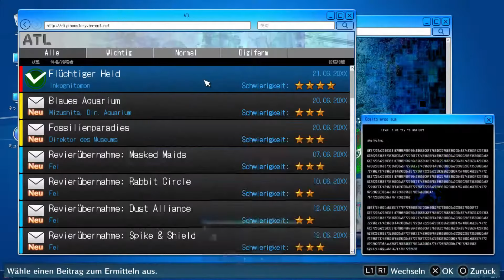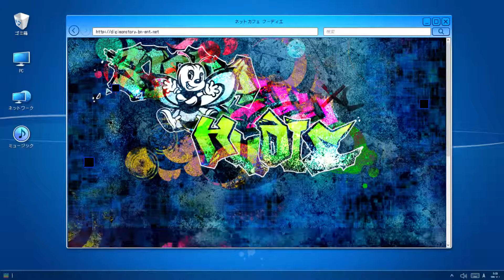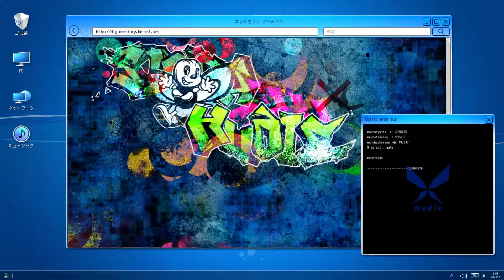DIGIMONSTORY CYBERSLEUTH HACKER'S MEMORY #079 - flüchtiger held ° Let's Play [GERMAN]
ned scho wieder die

Persönliche Meinung :
                          einfach nur geil und gönnt euch ^^

Plattform:
XBOX ONE
PC